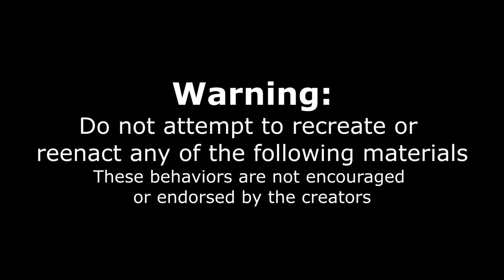TEXAS SIZED BRISKET & BURGER CHALLENGE | The "Bigger In Texas" Challenge | In Dallas Texas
TEXAS BBQ! Today we face off against a giant texas bbq brisket sandwich and burger challenge featuring many delicious burgers, brisket melts, smoked turkey and even more! Today we are at Maple Landing in Dallas texas taking on their Bigger In Texas" Challenge in which we will have 30 minutes to eat their 6 sandwich challenge in order to get the $60 meal for free.

SEND ME STUFF :
Joel Hansen
RPO DUNDURN
HAMILTON ON L8P 0B5
CANADA